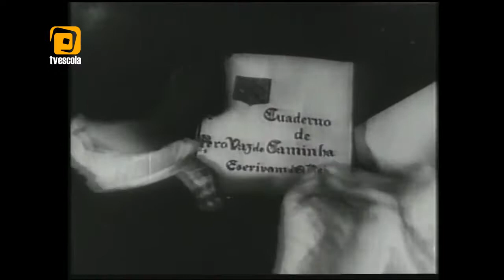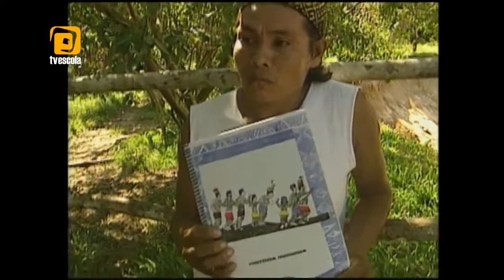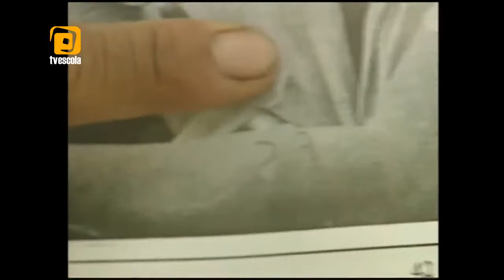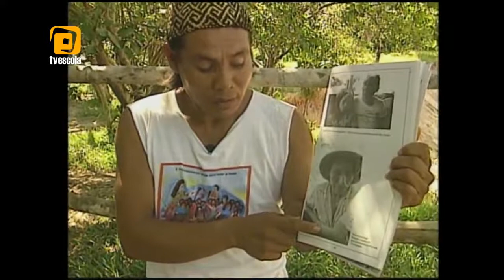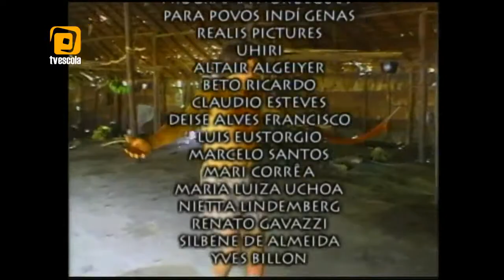Índios no Brasil - Episódio 05: Uma outra história (HD) (05/10)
Episódio 5: Uma outra história (Parte 05 de 10 em HD)

Sinopse do episódio: A história do Brasil que conhecemos é contada, em sua maior parte, de acordo com a visão dos povos estrangeiros que chegaram às novas terras. Neste episódio, além da opinião de estudantes de diversas cidades do País sobre o assunto, indígenas das etnias Yanomami (RR), Kaxinawá (AC) e Pankararu (PE) falam um pouco sobre o outro ponto de vista da história da chegada dos portugueses ao Brasil. O programa mostra, também, alguns trechos do filme "O descobrimento do Brasil", de Humberto Mauro.

Índios no Brasil - A série de dez programas para televisão Índios no Brasil mostra como vivem e o que pensam os indígenas de nove povos brasileiros: os Ashaninka e Kaxinawá do Acre; os Baniwa do Rio Negro, no Amazonas; os Krahô de Tocantins; os Maxacali de Minas Gerais; os Pankararu de Pernambuco; os Yanomami de Roraima; os Kaiowá do Mato Grosso do Sul; e os Kaingang da região Sul do País.
A série traz entrevistas com habitantes de diferentes partes do País, que expressam a relação, nem sempre amistosa, entre o indígena e o não-indígena, desde a época do “descobrimento” até os dias atuais. São os temas enfocados pelos personagens da série: identidade dos indígenas, suas línguas, seus costumes e tradições, a colonização e o contato com o não-indígena, a disputa pela terra, a integração com a natureza e os direitos conquistados.
Índios no Brasil é uma iniciativa da TV Escola, da Secretaria de Educação à Distância, do Ministério da Educação, produzida pela ONG Vídeo nas Aldeias.

Exibição da série na TVU: 13 a 24 de abril de 2015
Exibição deste episódio na TVU: 21 de abril de 2015